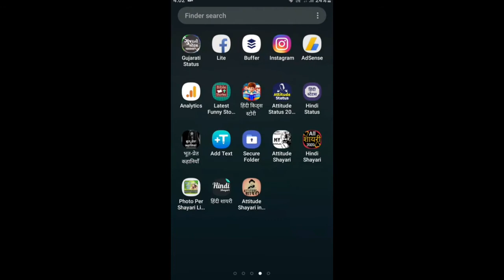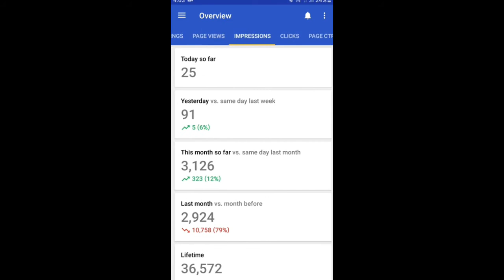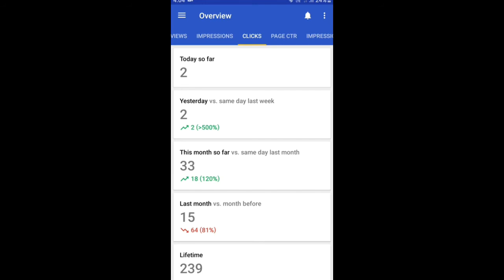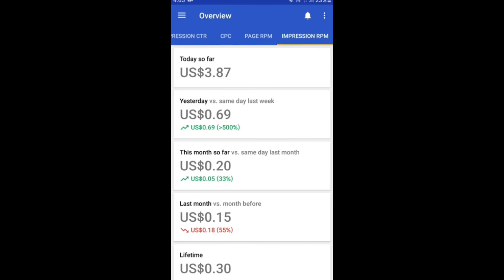How much money is available for 1000 page view in website? | 1000 views how much google pays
How much money is available for 1000 page view in website?In this video, we have told how much money he pays on his website on that Google 1000 page too.  All that information has been shown on Google Adsense Live, so I hope you liked this vide

is video me mene mera First top earning blog ka review diya he. is me mene mere blog me kitna cpc milta he or esme 1000 page view par kitna earning hota he vo bataya he hame ummed he ki aapko ye video pasand aayega.